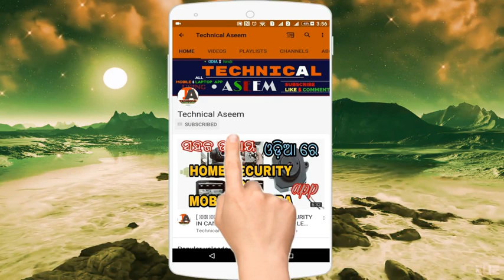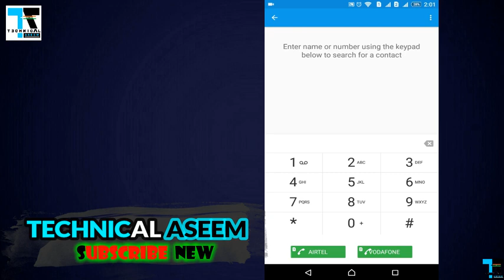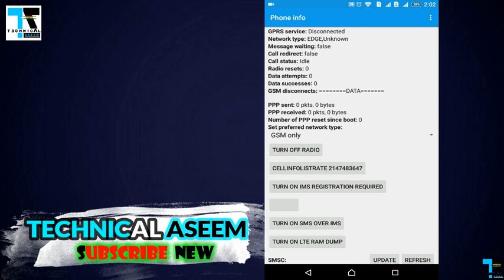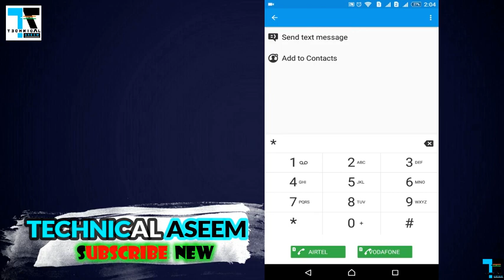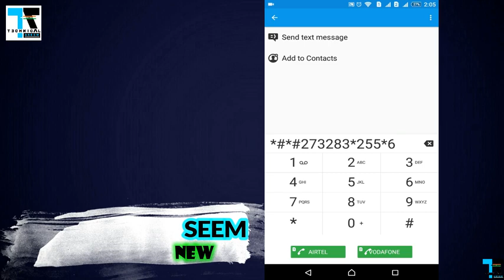Best 9 Hidden Secret Codes For Using Your SmartPhone | Odia